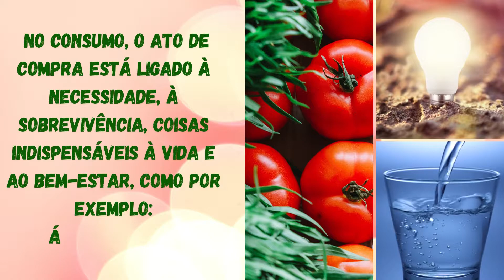ECO CLIPS nº 15 - Segundos para Refletir (DICAS DE NATAL)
ECO-CLIPS
Série de vídeos com dicas de boas práticas ambientais sobre assuntos atuais!

SECRETARIA DA EDUCAÇÃO